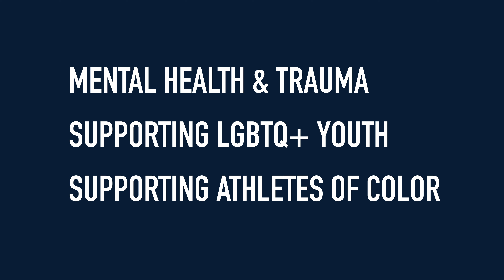The Champions Network®: Powered by Doc Wayne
Doc Wayne is an award-winning non-profit leading the field of sport-based therapy and catalyzing a mental health movement. We provide training, tools, and services that address emotional, behavioral, traumatic, racial, gender, and cultural-based barriers by providing equitable access to better mental health for all. Our clinician-led curricula put sport into practice, strengthening social-emotional skills in young learners to build healthier, more resilient global communities.

The Champions Network® is Doc Wayne's external training program. We partner with a range of organizations, clinicians, sports coaches, and other youth development professionals and explain how to include trauma-informed, sport-based, mental health support in their work with young people.

OUR MISSION
To provide access to brighter futures for youth around the world and strengthen the field of mental health by using revolutionary sport-based therapy and clinical initiatives.

OUR VISION
To level the playing field of mental health globally by harnessing the power of sport-based therapy.

Thank you to @GreenLensMedia for supporting our vision and creating a fantastic suite of videos!